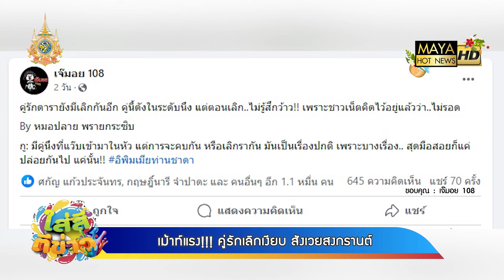เม้าท์แรง!!!คู่รักเลิกเงียบ สังเวยสงกรานต์ I ใส่สีตีข่าว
คู่รักดารายังมีเลิกกันอีก คู่นี้ดังในระดับนึง แต่ตอนเลิก..ไม่รู้สึกว้าว!! เพราะชาวเน็ตคิดไว้อยู่แล้วว่า..ไม่รอด
By หมอปลาย พรายกระซิบ
กู: มีคู่นึงที่แว๊บเข้ามาในหัว แต่การจะคบกัน หรือเลิกรากัน มันเป็นเรื่องปกติ เพราะบางเรื่อง.. สุดมือสอยก็แค่ปล่อยกันไป แค่นั้น!!